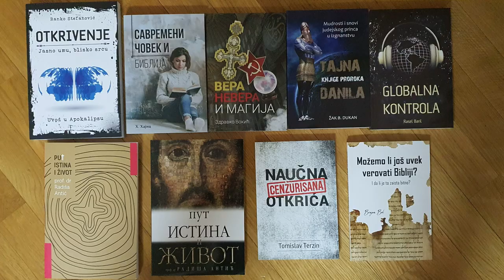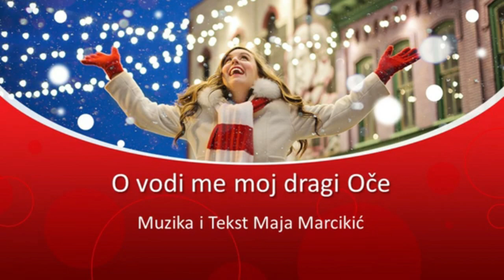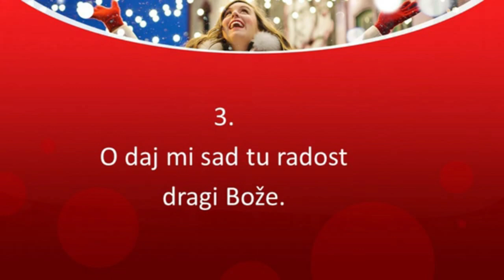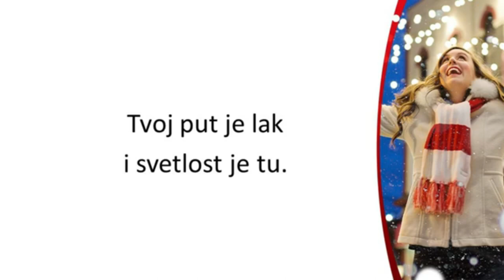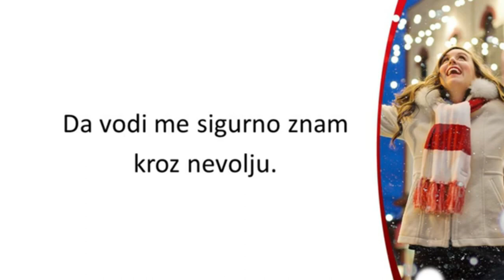48 BIOENERGIJA - Opasna ili korisna praksa - Da li pomaže ili odmaže ljudima u njihovim potrebama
👉👉mr Zoran Marcikić - BIBLIJA UČI